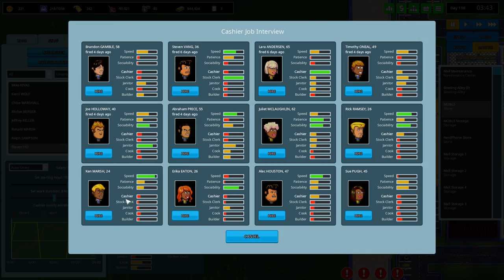Another Brick in The Mall | PART 17 | THE WATERIN' HOLE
Time to sell a shed-load of stuff for a shed-load of cash!

ConflictNerd
COLERAINE
UNITED KINGDOM
BT52 9BJ

► Amazing gaming rigs, built for you // Use Code "CNERD"

(For both the Loot Crate and Utopia Computers promotional links, I receive a small amount of money from your purchase, using my code.)